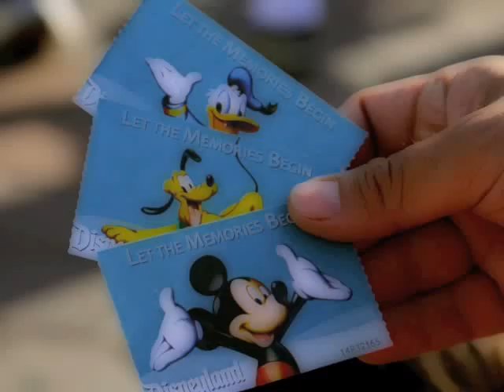Disneyland! // Sanchez Fun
Family trip at disneyland 2012. Cant wait to go back!!! :)